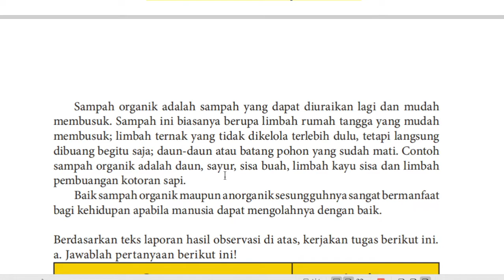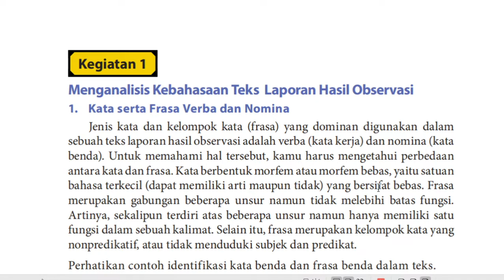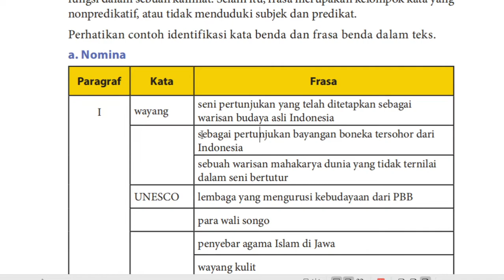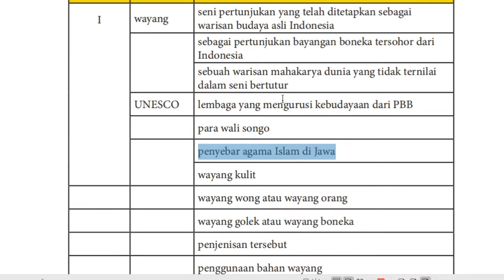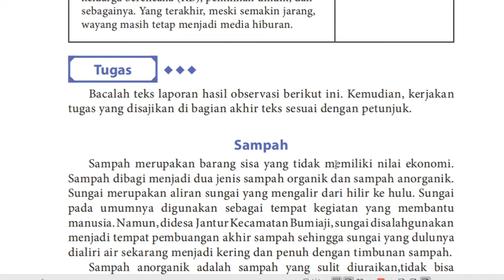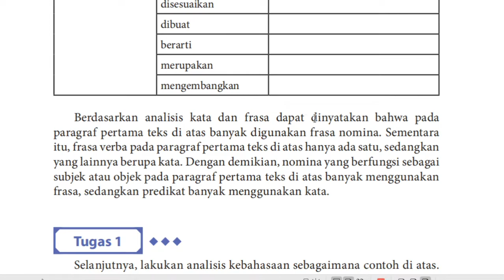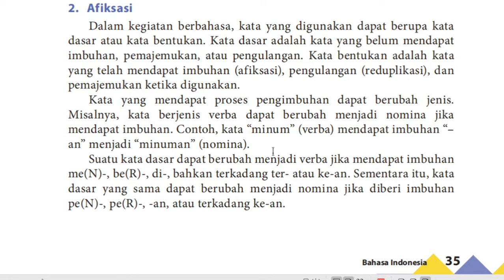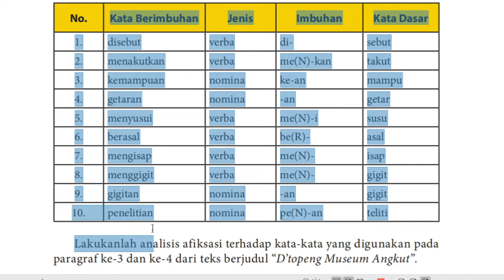10 A-B (B. INDONESIA)- RABU, 5 AGUSTUS 2020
USTADZAH MAULINA